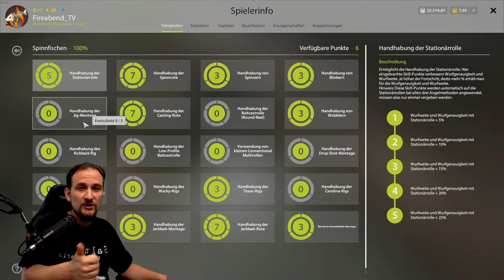Russian Fishing 4 - 2022/23 Tutorial #3 Spinning - Wobbler Start, Schleppen, Führung Wobbler